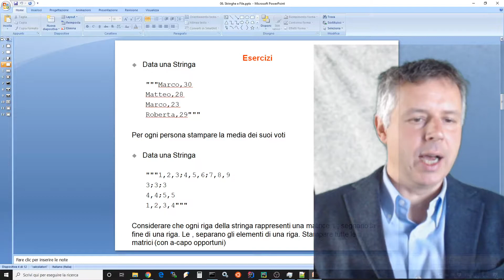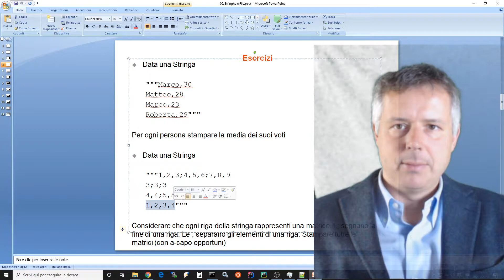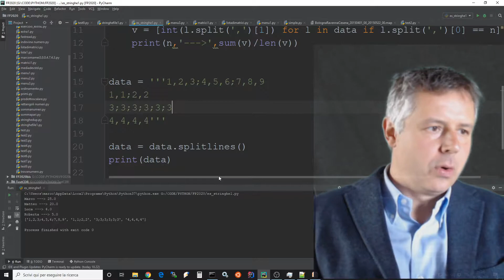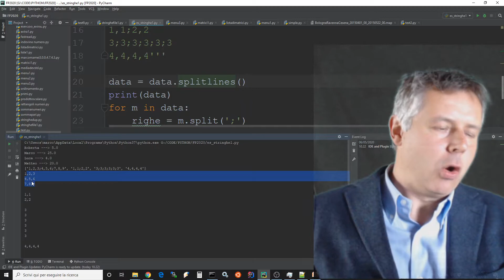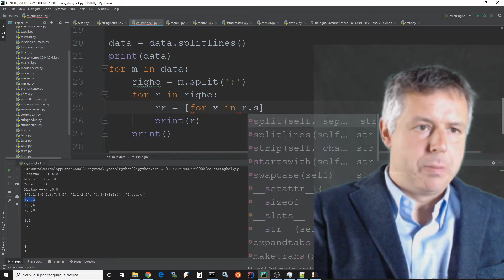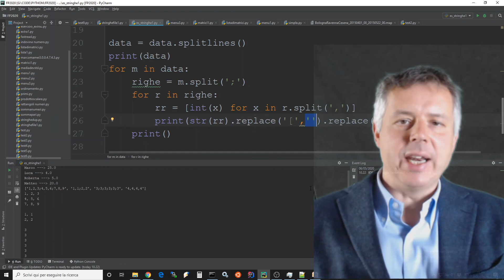lezione6 parte3 (esercizio stringhe)